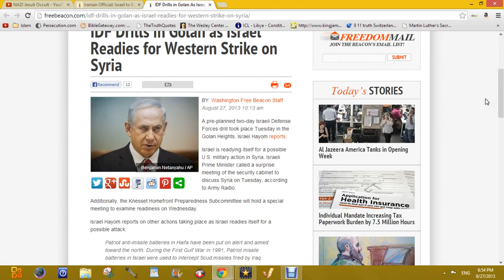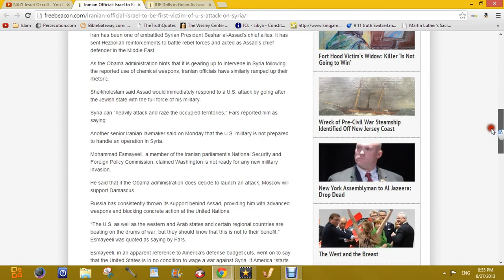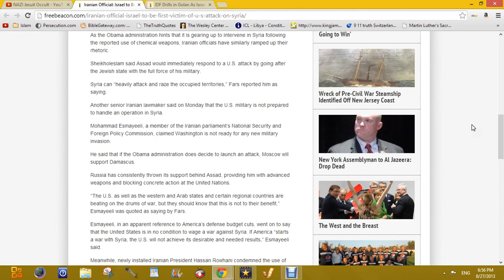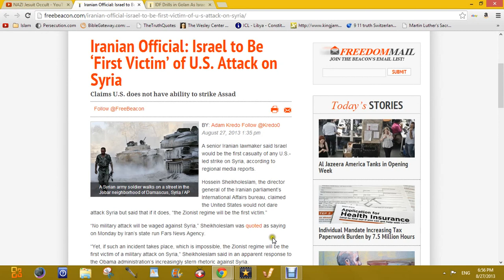Iran Says: If Syria is Attacked - Israel Will Be the First Victim!!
1. No man or woman, in or out of government shall initiate force, threat of force or fraud against my life and property and, any and all contracts I'm a party to, not giving full disclosure to me, whether signed by me or not are void at my discretion.

2. I may use force in self-defense against anyone that violates Law 1.

3. There shall be no exceptions to Laws 1 and 2